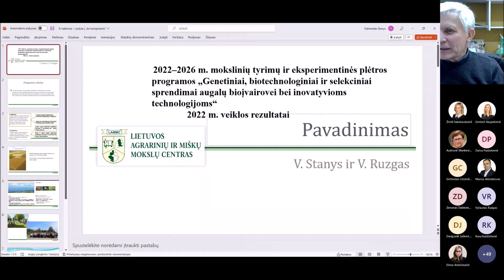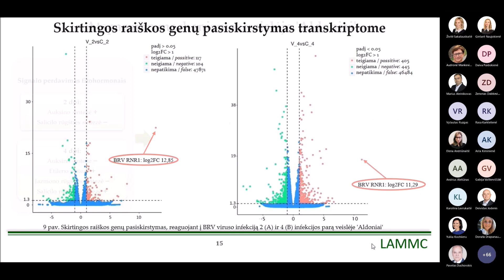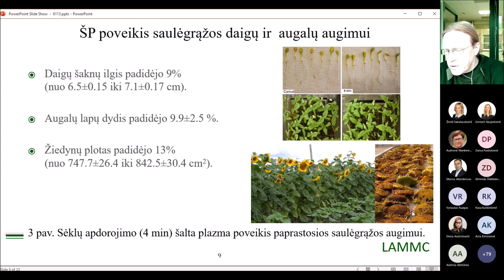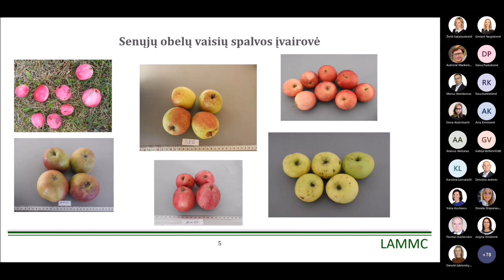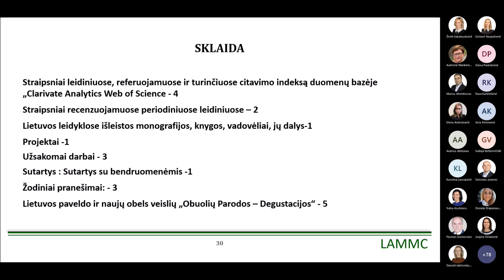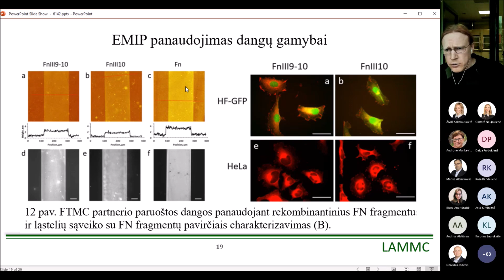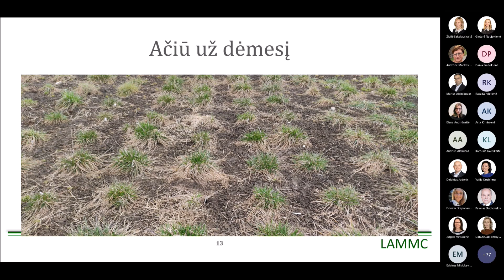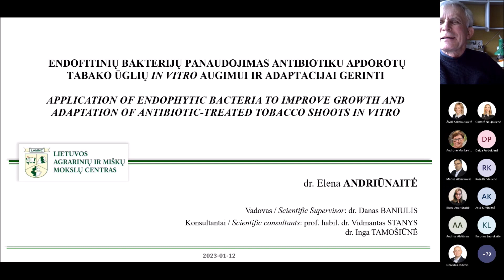Genetiniai, biotechnologiniai ir selekciniai sprendimai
Sausio 12 d. vykusi LAMMC nuotolinė diskusija „Genetiniai, biotechnologiniai ir selekciniai sprendimai augalų bioįvairovei bei inovatyvioms technologijoms“.